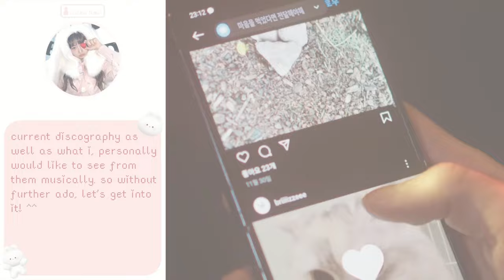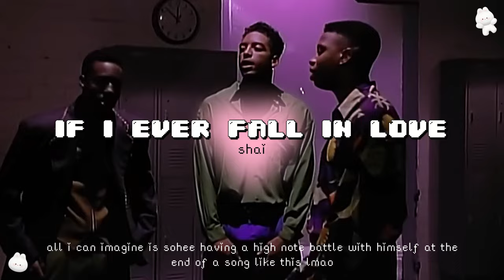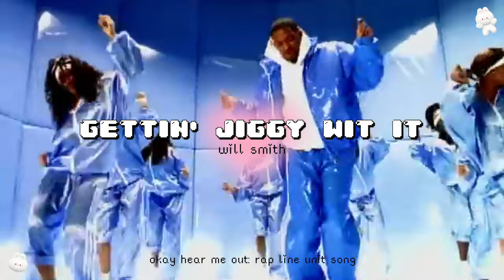୨୧ : what i think riize's future music should sound like !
hello everyone !! 🥰

i'm sorry for how late this upload is! this video was supposed to be up like three days ago but i barely had any motivation to edit. 🥰💖

⋆⭒ ୨୧ ⭒⋆

TIMESTAMPS ! ⭒

0:00 - intro !
0:36 - what i think riize's future music should sound like !
3:18 - outro !

⋆⭒ ୨୧ ⭒⋆

ABOUT ME ! ⭒

୨୧ — eris
୨୧ — she/they + bun/buns, pix/pixie, fay/fayr
୨୧ — 18

SOCIALS ! ⭒

୨୧ — twt :: @erisarcv
୨୧ — discord :: @erisarcv
୨୧ — insta :: @naoriswrld

CREDITS ! ⭒

Please be sure to stay informed on what's going on in the world ! ⭒

⋆⭒ ୨୧ ⭒⋆

TAGS ! ⭒

COPYRIGHT ! ⭒